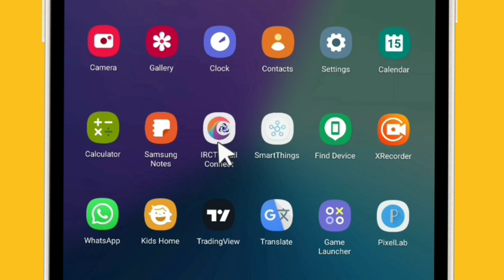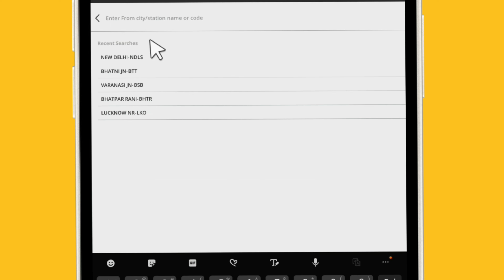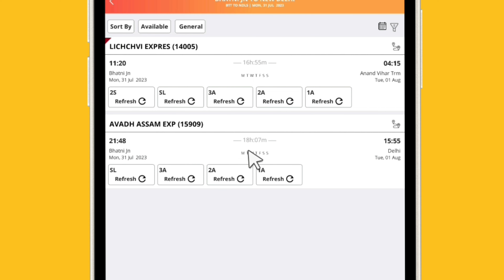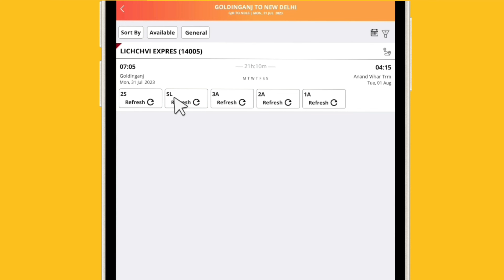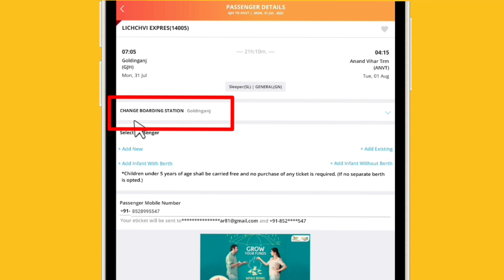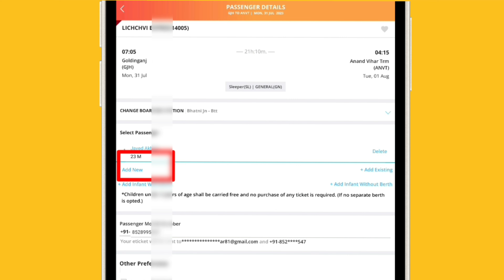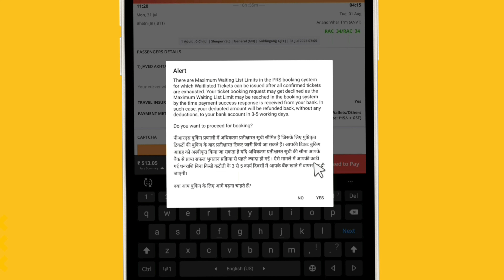How to Confirm Waiting Ticket | Waiting Train Ticket ko Confirm Kaise karen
how to confirm train ticket
train ticket ko confirm kaise karen
IRCTC rail connect app Mein Ek Naya option Aaya Hai change your boarding station to aap change your boarding station ko use Karke aur Jahan waiting ticket mil raha hai aap confirm ticket book kar sakte hain IRCTC ka yah feature ya IRCTC ka yah naya update yatriyon ke liye Kafi ewsful Rahane wala hai
IRCTC ACCOUNT KAISE BANAYE
Waiting chal raha hai fir bhi confirm ticket Kaise book Karen

IRCTC APP me confirm train ticket Kaise book Karen

waiting ticket confirmation chances
waiting ticket ko confirm kaise karen
how to confirm waiting ticket
waiting train ticket confirm kaise hota hai
waiting ticket confirm Hoga ya nahin Kaise Pata Karen
IRCTC account
kitne number Tak ka waiting ticket book Karen Jo confirm ho jaaye
how to book confirm train ticket
how to book railway ticket online
railway ticket ko kaise book Karen
kaun sa waiting ticket sabse pahle confirm Hota Hai
waitingTicketkoConfirmKaise karen

This channel does not promote any illegal content. video is for educational purpose only.Copyright Disclaimer Under Section 107 of the Copyright Act 1976, allowance is made for "fair use" for purposes such as criticism, comment, news reporting,m teaching, scholarship, and research.